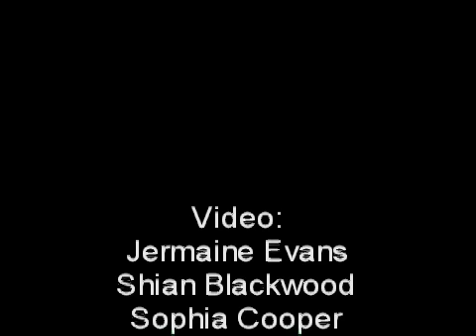Bill Johnson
Editor in Chief of The Gleaner Company Limited, Garfield Grandison, interviews Pollster Bill Johnson about his previous readership survey of a few of the Gleaners publications.